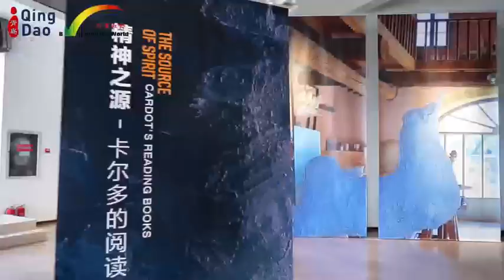The Eternal Classic, Jean Cardot Art Exhibition Kicks off in Qingdao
The Eternal Classic - Academician Series Exhibition of L'ACADÉMIE DES BEAUX-ARTS DE L'INSTITUT DE FRANCE, Jean Cardot Art Exhibition Kicks off in Qingdao.